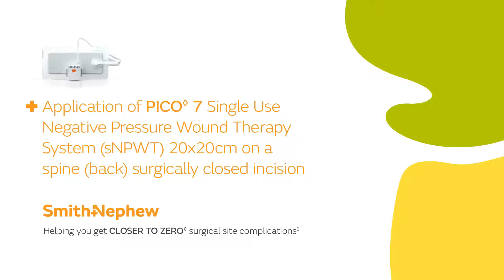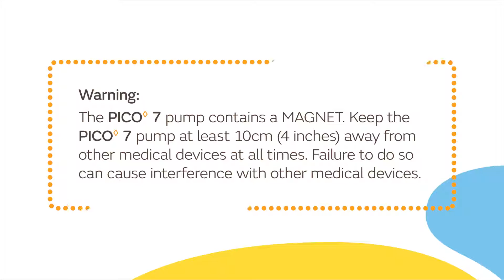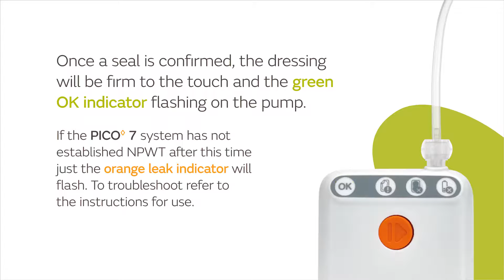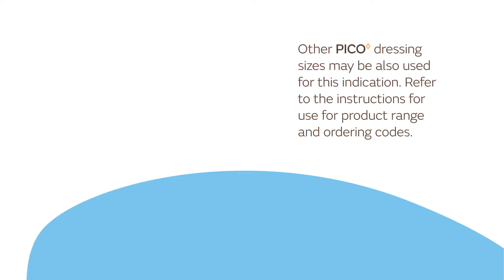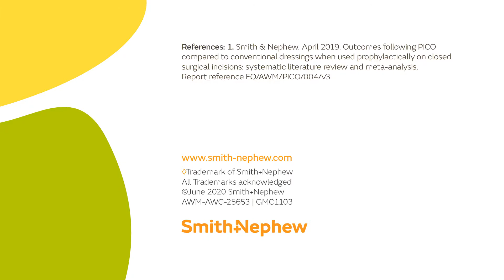How to apply a PICO 7 sNPWT on surgically-closed incision on the spine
THis short demonstration video shows how to apply a PICO 7 sNPWT 20x20cm on a surgically-closed incision located on the spine (25653)

This video is intended for health care professionals outside of the US. It is offered for informational and educational purposes only and is not intended as medical advice.